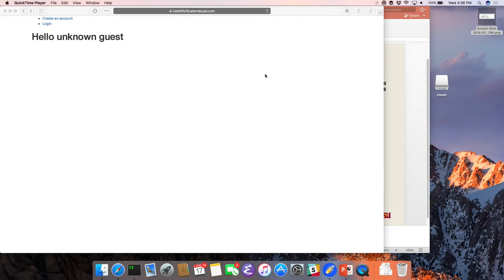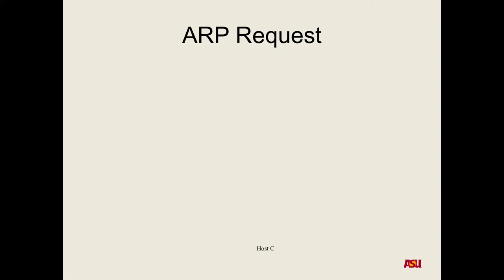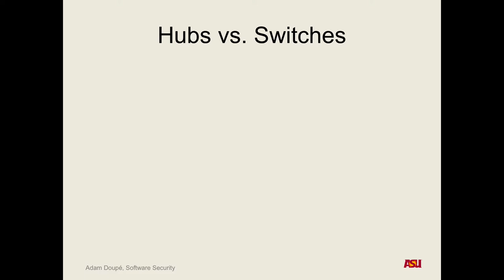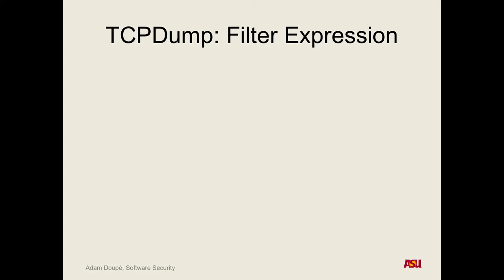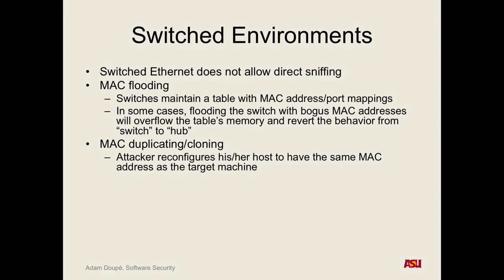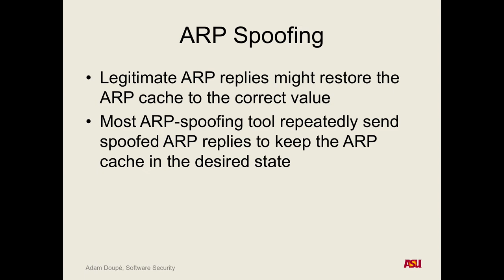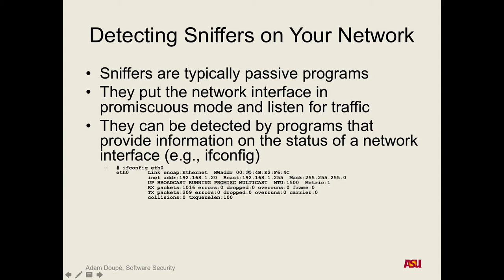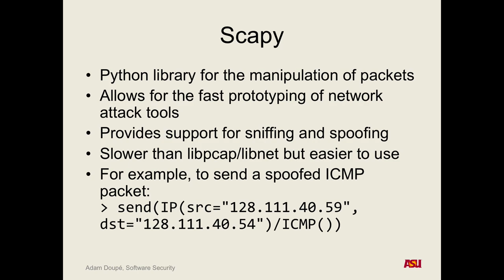CSE 545 F18: 1-17-18 "Network Insecurity Pt. 2"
Recorded lecture for CSE 545 F18 on 1-17-18. We discussed ARP spoofing and IP spoofing